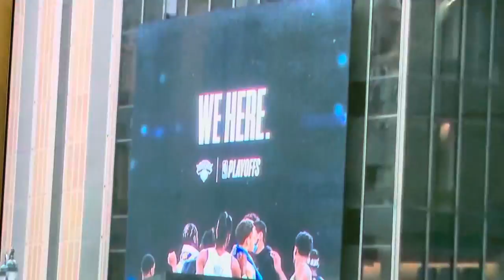NBA Playoffs Intro: ATL@NYK Game 1 on TNT